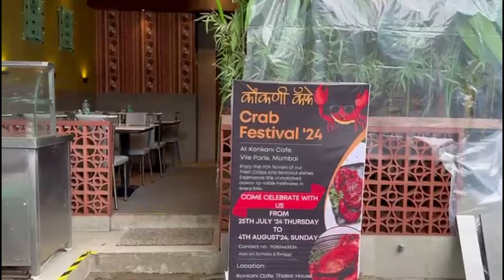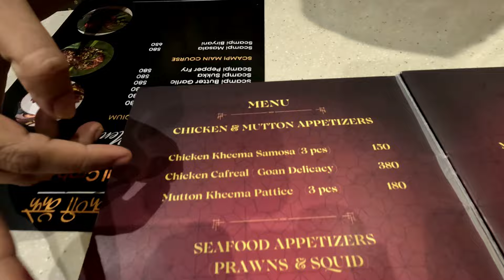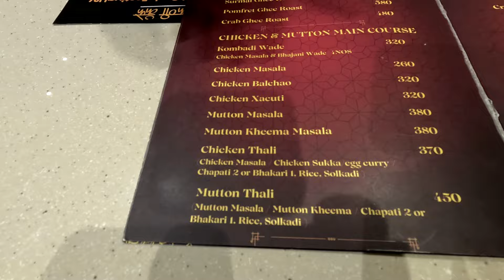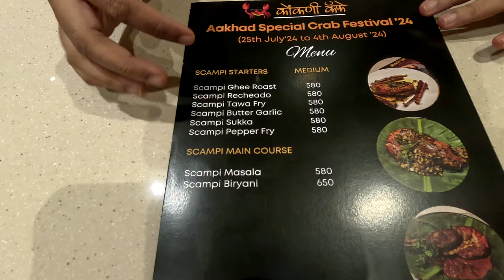Konkani Cafe Mumbai | Authentic Malvani/Konkani/Goan Cuisine | Best Seafood मुंबई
Address-
Konkani Cafe
Shop No.5, Thosar House,
Hanuman Cross Rd, Satsang CHSL,
Navpada, Park Road, Vile Parle(E)